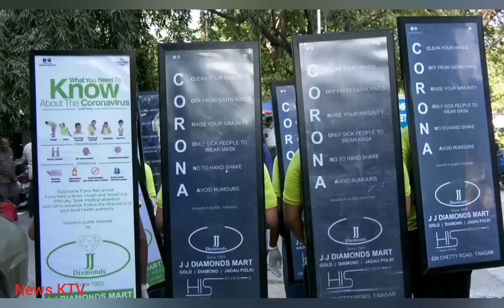Corona Virus Awarness in Chennai T.Nagar JJ Diamonds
தனியார் தங்க நகை கடை சார்பில் விழிப்புணர்வு நடைபயணம் சென்னையில் தொடங்கியது

குரானா நோய் தடுப்பு நடவடிக்கைகளில் தமிழக அரசு தீவிரம் காட்டி வருகிறது அதன் தொடர்ச்சியாக பொதுமக்களையும் தன்னார்வ தொண்டு நிறுவனங்களையும் தமிழக அரசுடன் கைகோர்த்து செயல்பட சுகாதாரத்துறை அமைச்சர் அழைப்பு விடுத்திருந்தார்.

அதன் தொடர்ச்சியாக சென்னை ஜிஎஸ்டி சாலையில் அமைந்துள்ள பிரபல தனியார் நகைக்கடை சார்பில் விழிப்புணர்வு வாசகங்கள் அடங்கிய பதாகைகளை ஏந்தி விழிப்புணர்வு நடைபயணத்தை தொடங்கி வைத்தநர்

இந்த நடைபயணத்தில் இருபதுக்கும் மேற்பட்ட இளைஞர்கள் கரோனா வைரஸ் தாக்குதல் குறித்தும் விழிப்புணர்வு நடவடிக்கைகள் குறித்து வாசகங்கள் அடங்கிய மின் விளக்குகள் எரியும் பதாகைகளை தாங்கியவாறு சென்னையின் முக்கிய சாலைகளில் வலம் வருவார்கள் .

இந்த விழிப்புணர்வு பதாகைகளை ஏந்தி செல்லும் இளைஞர்கள் சாலையில் செல்லும் பொதுமக்களுக்கு கையில் கிருமிநாசினி தெளித்தும் விழிப்புணர்வு துண்டு சீட்டுகளை அளித்தும் விழிப்புணர்வு அளிப்பார்கள்.

எங்களது கடையை பொருத்தவரையில் எங்களது கடைக்கு வரும் அனைத்து வாடிக்கையாளர்களுக்கும் கிருமிநாசினி கையில் தெளிக்கப்படுகிறது. கதவுகளைத் திறப்பதற்கு மூடுவதற்கு கையில் கிளவுஸ்கள் அணிந்து பணியில் ஈடுபடுகின்றனர்.

மேலும் வாடிக்கையாளர்கள் வந்து அமரும் இருக்கைகளும் அவர்கள் சென்ற பின்னர் சுத்தம் செய்யப்படுகிறது என்று கூறினார். இந்த விழிப்புணர்வு நிகழ்ச்சிகள் கருணா நோய்க்கு எதிராக நாம் போராடும் வரை தொடர்ந்து நடைபெறும்.

*பேட்டி: ஸ்ரீநிக் நாகர்
கடை உரிமையாளர்*